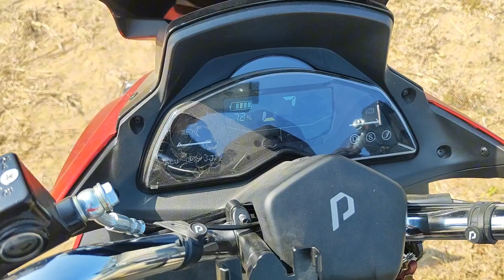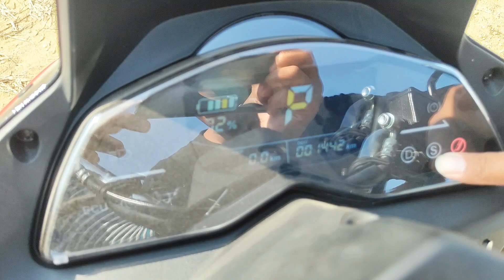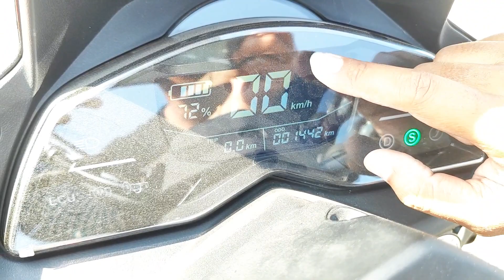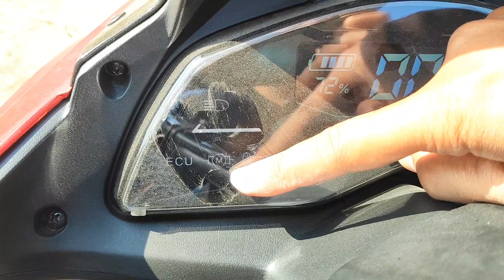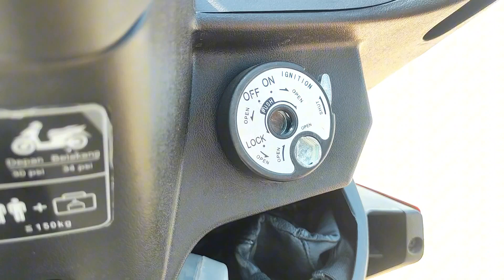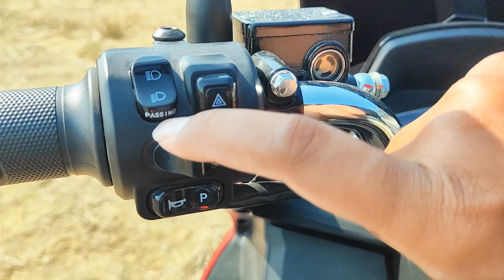SUBSIDI TERCEPAT ❗POLYTRON FOX R🔥❗TANPA DP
Subsidi tercepat tanpaa indenn,,tanpa DP.. 3 hari sampaii ..merk lain blm ada yg secepat inii😱